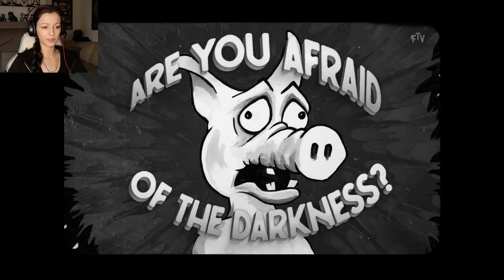White Shadows - CHAPTER 2 | Light is Life (GAMEPLAY)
The wolves are watching! Venture through a captivating but brutal dystopia where our young adventurer Ravengirl will travel through this huge city’s brightest highs and delve to its darkest depths on her perilous journey of discovery and finding her destiny where hope seems in short supply.

White Shadows is a cinematic puzzle-platformer where you play as a little Ravengirl trying to escape a brutal dystopia founded on oppression and violence that puts her at the bottom of its hierarchical social ladder.
Composed of a vast network of towers rising from the void of post-catastrophe darkness into the sky above, the city our young adventurer seeks to escape is a dangerous place to be. She will have to find ways to avoid the teeth of machinery primed to grind her into dust, leap across rickety infrastructure that bridges the cavernous darkness all around and avoid the watchful eyes of guards ready to gun her down. She will travel to the city’s brightest highs and delve to its darkest depths on her journey, discovering her destiny among the last free people alive.

Big THANKS to my accomplice in crime SparrKiT